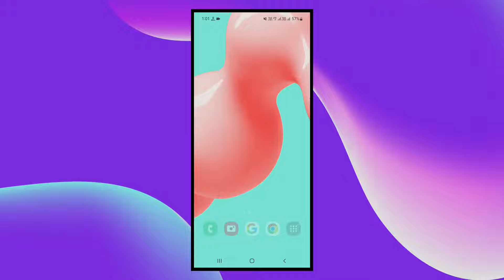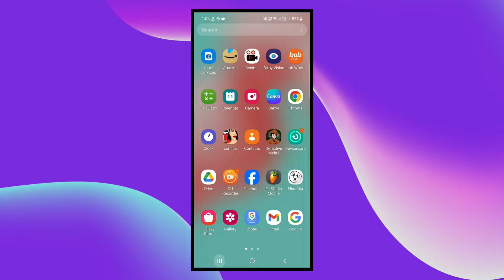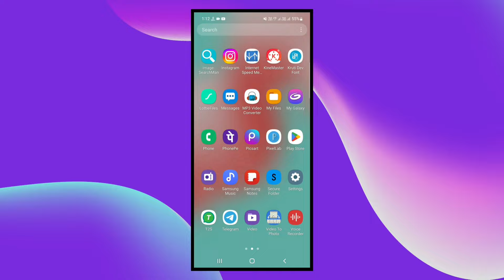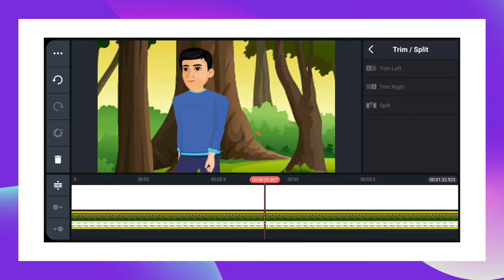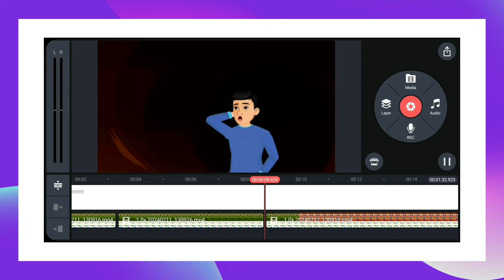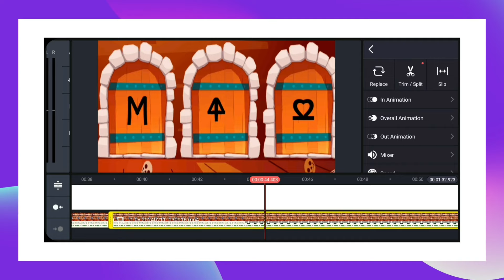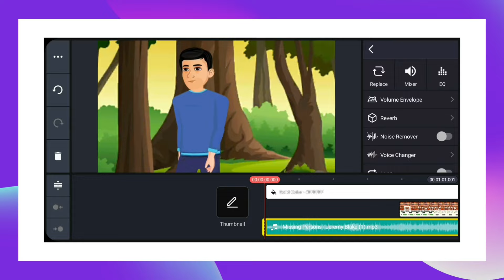How to create cartoon story video for YouTube | Earn money by cartoon story video | Sujay Kumar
How to make cartoon story video for YoHello friends, in this video we explain how you can earn thousands or even lakhs of rupees per month by creating cartoon story animation videos using just your mobile phone. We discuss an application that allows you to create a cartoon story video, edit it using KineMaster, and upload it to YouTube to earn money. If you want to learn how to make a substantial income from creating cartoon story videos on YouTube, make sure to watch our video till the end.
Some useful tags for related topic:
how to create cartoon,how to make cartoon animation video on android mobile in tamil,
how to make cartoon video,cartoon video apne phone se kaise banaen,